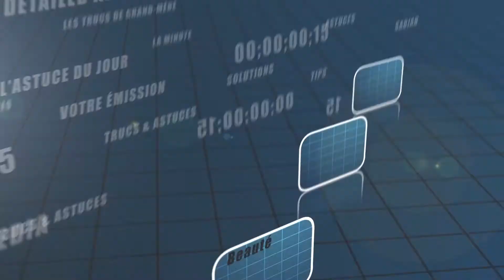Trucs et astuces - poeler des filets de poisson